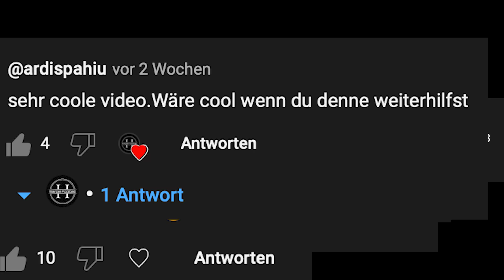HANS SARPEI neuer Trainer bei BROTATOS!